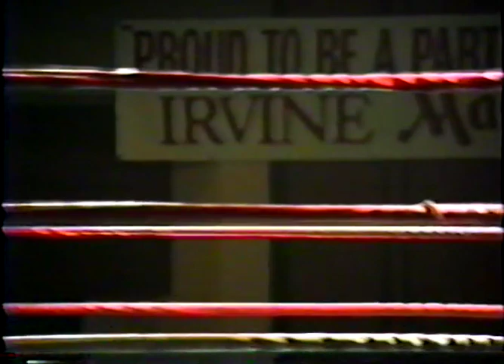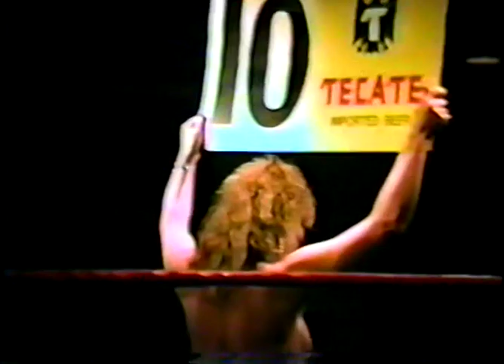Mark Kaylor vs Jerry Okorodudu